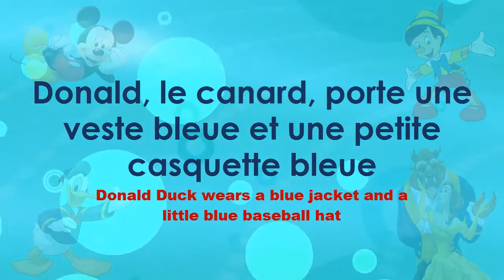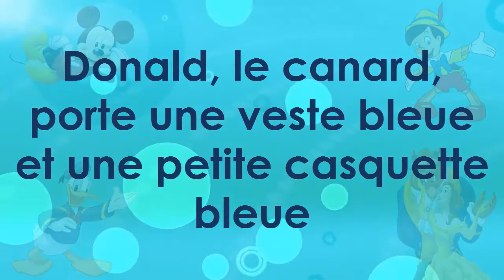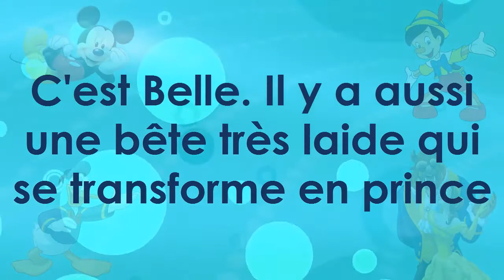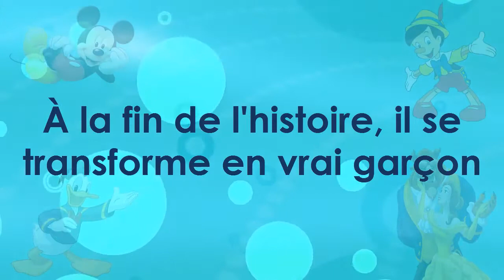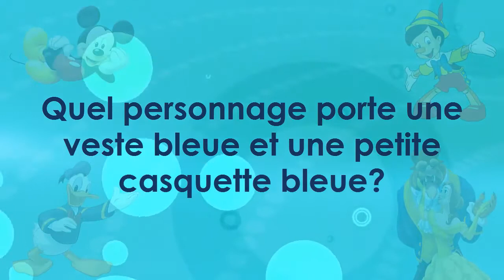Les personnages de Disney Level 1 French Comprehension Reading with English subtitles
Les personnages de Disney: In this little reading you will learn some descriptions about the disney characters as Mickey, Donald duck, The beautiful and beast,Pinocchio.

Les animaux dans les films de Disney portent des vêtements. Par exemple, Mickey porte des gants blancs et des chaussures jaunes. Donald, le canard, porte une veste bleue et une petite casquette bleue. Dans La Belle et la bête, il y a une jolie jeune fille. C'est Belle. Il y a aussi une bête très laide qui se transforme en prince. Pinocchio est d'abord un pantin de bois très naïf. Il écoute le loup et le renard et fait des bêtises. Ensuite le courageux Pinocchio sauve son père Geppetto d'une grosse baleine. À la fin de l'histoire, il se transforme en vrai garçon.

for French courses or practice